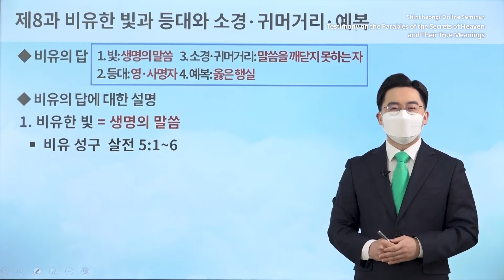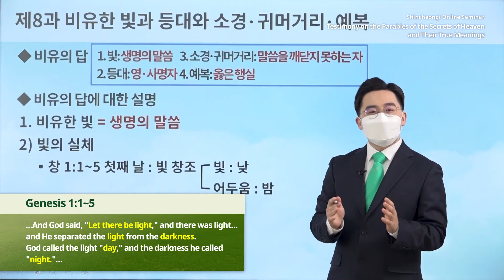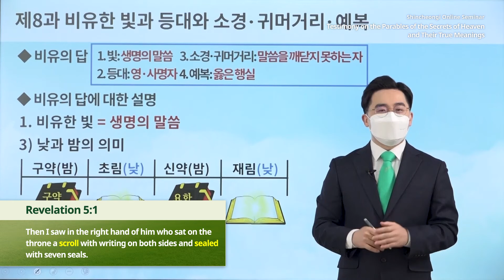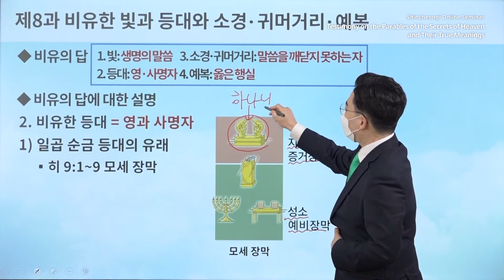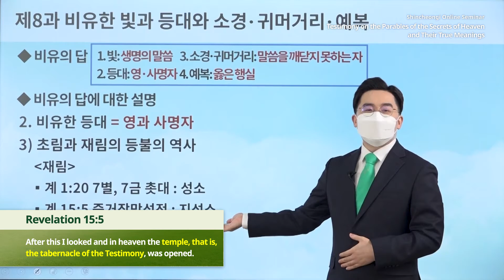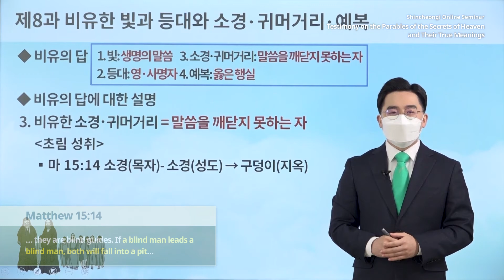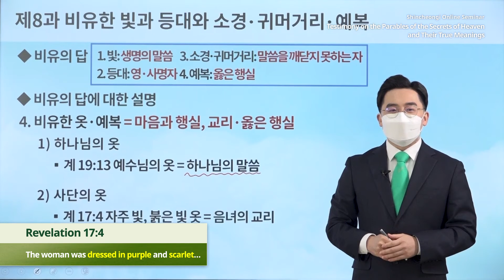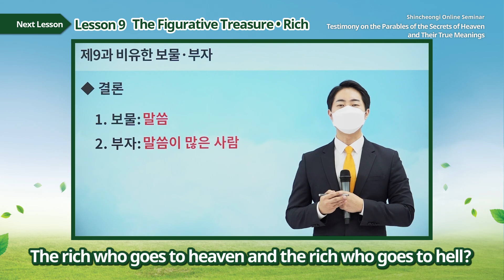[Lesson 8] The Figurative Light and Lampstand, and the Blind, Deaf, and Clothes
[Lesson 8] The Figurative Light and Lampstand, and the Blind, Deaf, and ClothesㅣTestimony on the Parables of the Secrets of Heaven and Their True Meanings

✅ Lecture: [Lesson 8] The Figurative Light and Lampstand, and the Blind, Deaf, and Clothes
✅ Date & Time: Monday, 31 January 2022 at 10 AM (GMT +9)